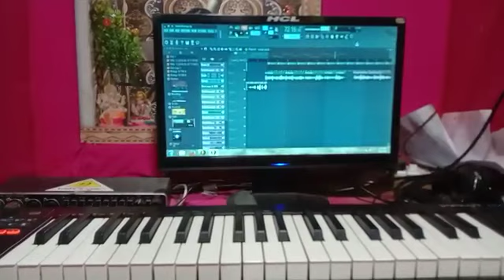DADA BHOMIYA new bhajan---Madhubala & Vijay poonia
Bahut hi badiya dada BHOMIYA Bajan ka trailer h Pura gaana 3 din bad aayaga